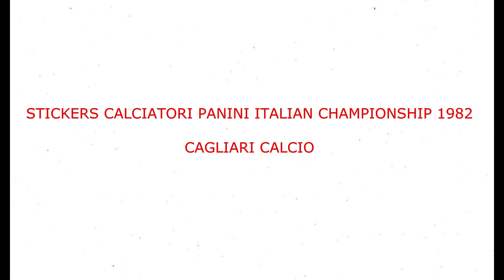STICKERS CALCIATORI PANINI ITALIAN CHAMPIONSHIP 1982 CAGLIARI CALCIO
We present to you the Cagliari Team for the Italian Championship Season 1981-82

Vi presentiamo la squadra del Cagliari  per il Campionato Italiano Stagione 1981-82
  Divertirsi!!